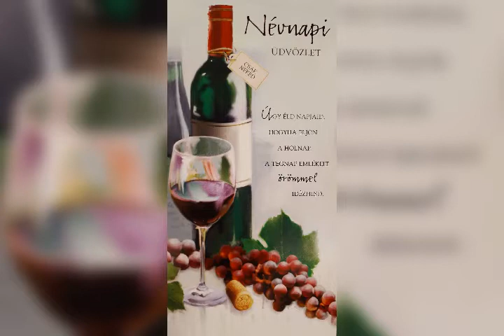Boldog névnapot barátnőm ❤💗💙💚💛🧡💖